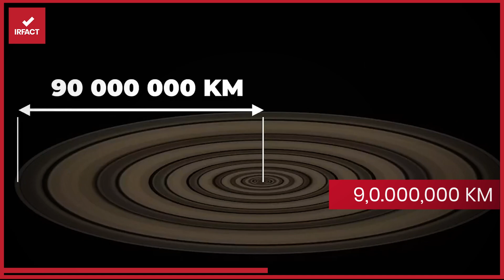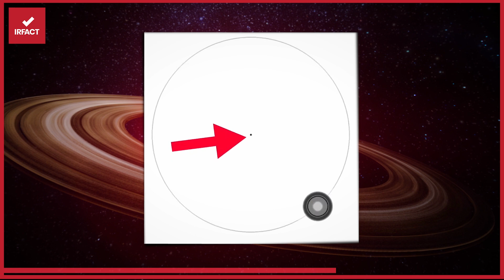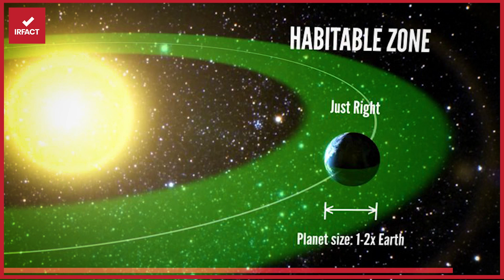Planet with insane Ring System | Urdu Hindi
The rings of this Super Saturn span 180 million kilometers wide. That's larger than the Earth-Sun distance of 150 million kilometers and hundreds of times bigger than Saturn's rings! Make no mistake, J1407b is the true Lord of the Rings.
That's why this is a planet with insane ring system